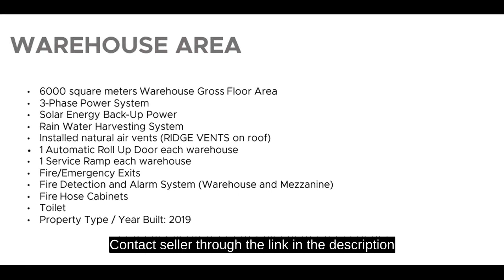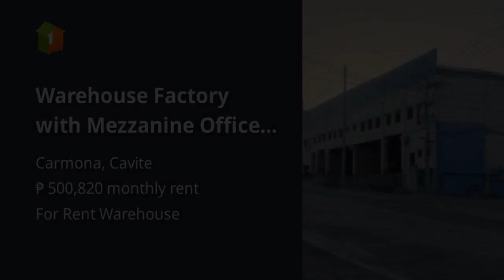Warehouse Factory with Mezzanine Office for Lease Rent Carmona Cavite